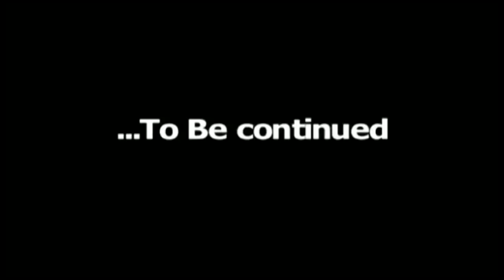Here is a chilling clip: Be Inspired | Tell Stories for TV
Joe Frank with Ed McCarver on Local Lens in 2018